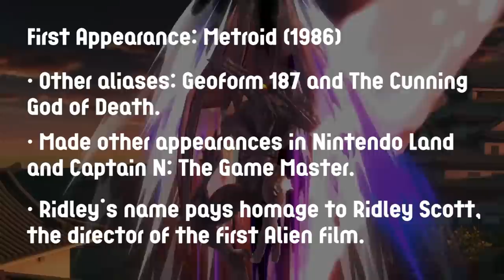How To Play Ridley In Smash Ultimate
A complete breakdown and guide for how to play Ridley in Super Smash Bros. Ultimate.

MORE Super Smash Bros. Ultimate Content